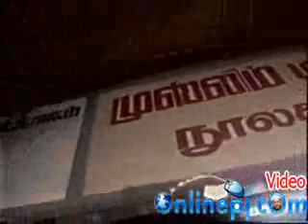Nabimargalin Varalaru 133